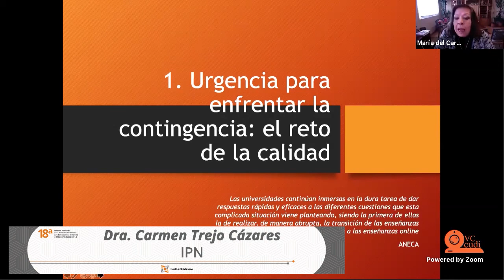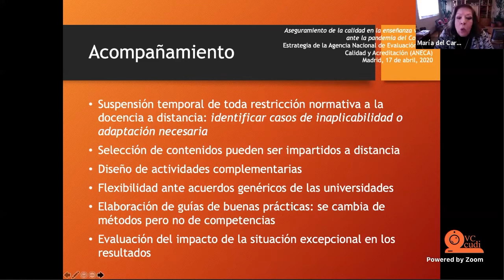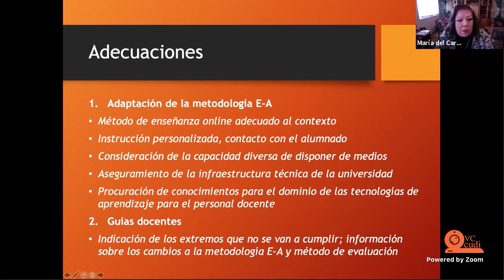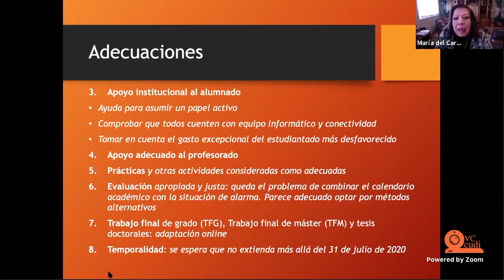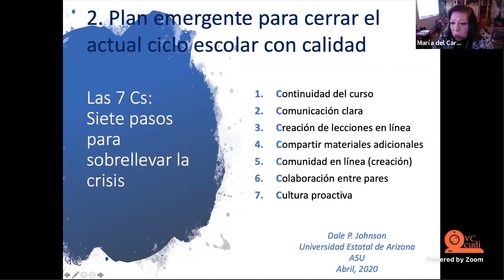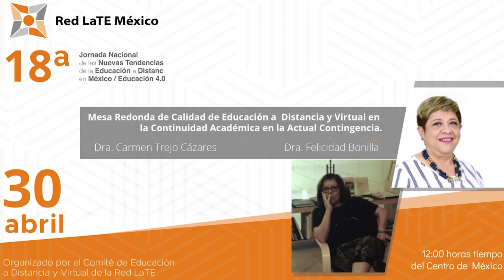Calidad en Educación a Distancia en la actual contingencia | Mesa Redonda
Décima Octava Jornada Nacional de nuevas tendencias de Educación a Distancia

Sumario:
0:18 Introducción Pedro Rocha,
9:52 Participación de Carmen Trejo,
21:19 Participación Felicidad Bonilla
33:46 Discusión
1:23:27 Preguntas y comentarios